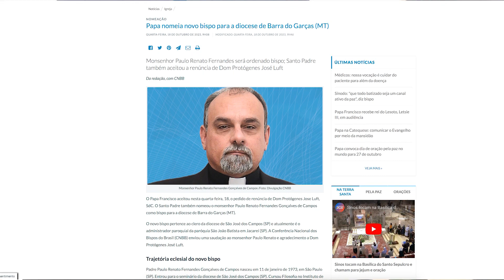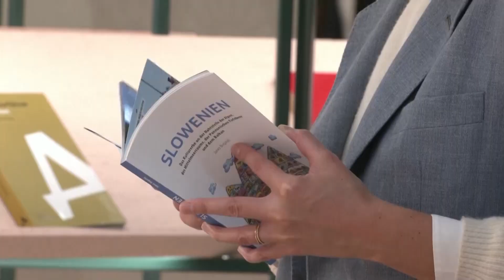Boletim de Notícias da Tarde - 18/10/2023